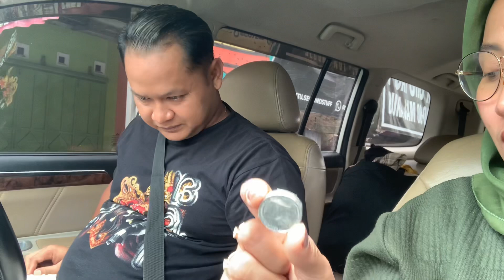MAS JOKO SURUH DATANG KE BALAI DESA‼️ada apa??